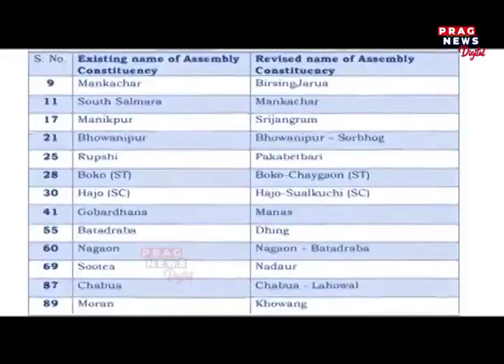Congress all set to shine in Assam; Party's triumph card is Gaurav Gogoi